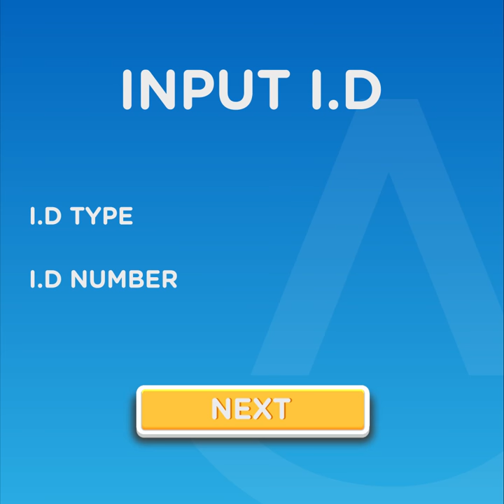Atome - Fast Cash & Peso Loan Online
Loan Product:
-Loan interest rate: Maximum APR 60.4%
-Service fee: 0.8% to 0.14%
-Loan term: 91-120 days
- Limit: maximum limit up to ₱10000
-Example:
Loan Amount: ₱10,000
Service Fee: 15% (₱1,500.00)
Loan term: 3 months (91 days)
Monthly payment: ₱3,833.33
Total payment: ₱11,500.00

Atome is working to provide accessible, dependable and friendly financial support for anyone. Millions of Filipinos have registered, we want to help millions more. Get Access to more with Atome!

Reminder: Study the T&C, Disclosure Statement and Loan Agreement before proceeding with the Loan

Who can apply for a loan?
Filipinos aged 18-55

What are the requirements for application?
Valid Government ID

How to apply for a loan?
1. Fill out the online application form in 5 minutes.
2. Check the app for processing status. Do not uninstall the app to know the status of your application!
3. Once approved, you will receive a confirmation message that loan was transferred to you. Expect transfer 24-48 hours after approval.

How to repay?
-Settle loan balances on or before due date to avoid late charge fees.
-You can pay at 7-Eleven, Bayad Center, or many other online and offline options.
-Repay on time and you could get lower fees, higher loan limits, and longer loan terms.

Atome is a brand of Neuroncredit Financing Company, Inc., a Financial Technology company that is working to advance financial inclusion for each and every Filipino. Neuroncredit Financing Company, Inc is a subsidiary of Neuroncredit Pte Ltd (Singapore), which uses technology from Advance. AI for faster and better loan processing.

Atome charges a service that ranges from 0.8% to 0.14%. Fees vary depending on the product.
Loans can be repaid anytime, up to 61, 91 or 180 days. (2, 3 or 6 months.)

Address: Unit 1605 Centerpoint Building, Julia Vargas Ave., cor Garner Rd., Ortigas Center, Brgy. San Antonio, Pasig City

Atome is registered as Neuroncredit Financing Company Inc.
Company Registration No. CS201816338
Certificate of Authority No. 1178 -Loan interest rate: 0.14%-0.9% per day
-Service fee: 0.14%-0.8%
-Example: ₱6000 for 3 months (interest 0.9% daily )
₱6000 / 3 = ₱2000 + ₱538 interest monthly. Total monthly ₱2538.

Atome is a trustworthy loan lending platform in Philippines. We provide fast, simple, transparent and secure loan service to Filipinos.

Who can apply for loan?
Employed, ages 18-55 with Android phones

Valid ID and Active Bank Account

How to Apply for Loan:
1. Fill out the application form. Let us know more about you! Fill up the online application form in 5 minutes.
2. Check the app for processing status. Be sure not to uninstall the app to know the status of your application!
3. Receive your money. Once approved, you will receive a confirmation message that loan was transferred to your bank account. Expect transfer 24-48 hour after approval.
4. Tap the repayment tab in the app to process loan payment at multiple online and offline partner merchants.

Unit 1605 Centerpoint Building, Julia Vargas Ave., cor Garner Rd., Ortigas Center, Brgy. San Antonio, Pasig City